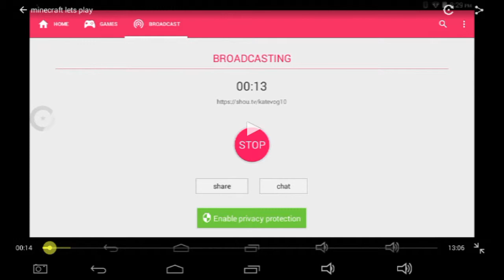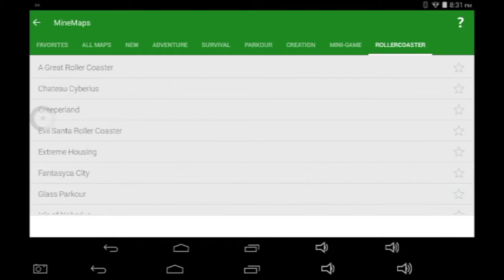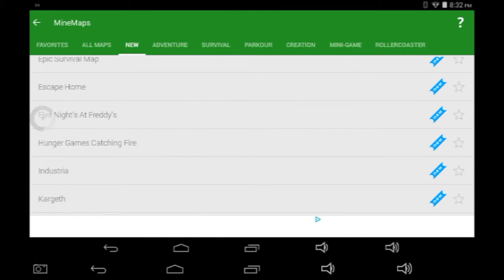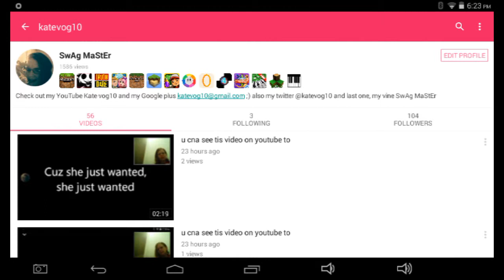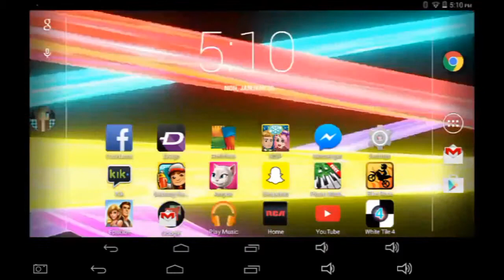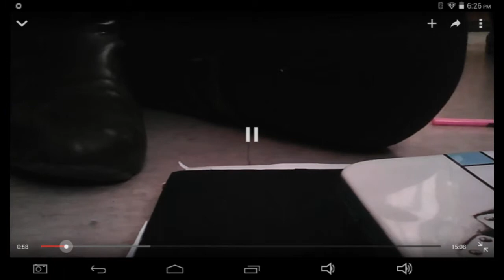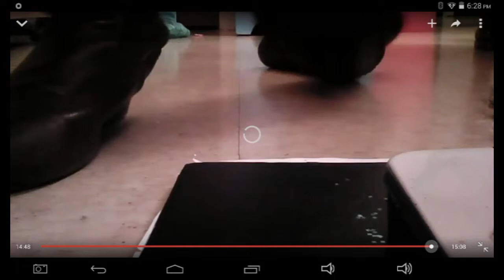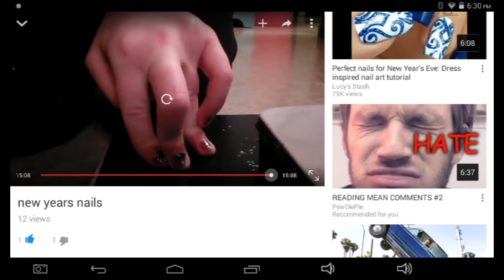My reaction to my first live shou brad cast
Thank youuuuuuuu.

0

Mega peace sign!